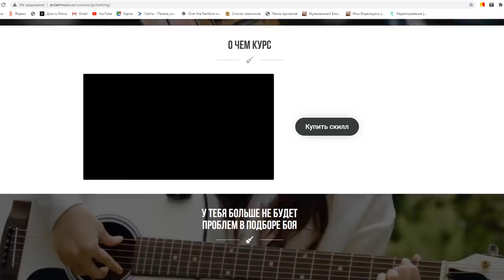ГИТАРИСТ поёт ЛЮБУЮ ПЕСНЮ НА УЛИЦЕ 4 | Реакция девушек | ПИКАП С ГИТАРОЙ (Неизданное)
Гитарист поёт любую песню на улице на заказ прохожих. Реакция девушек на гитару.
Это 4 выпуск "Пикап с гитарой" в Казани и в Москве (Неизданное)